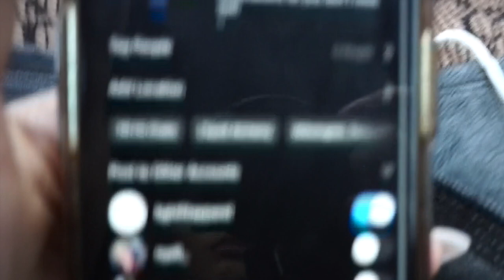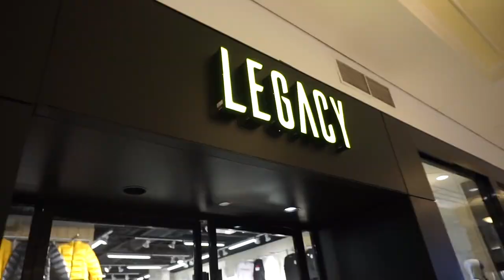I NEED NEW workout sneakers!! | STEAK 48 | Wardrobe Change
Heyyy SpiceSquadddd!!! Lets Curl my hair, pick out my outfit, eat and go SHOPPING! ❤️
PLEASE FOLLOW MY BUSINESS PAGE ON INSTAGRAM @LIGHTFITAPPAREL

Check out "FASHION NOVA Try-On Haul-SUMMER 2020: OMG 😮 SURPRISE! MY MOM PICKED OUT ALL OF MY OUTFITS!"

Check out "Forever 21 Try On Haul" if you haven't already  😘

**SOCIAL MEDIA**